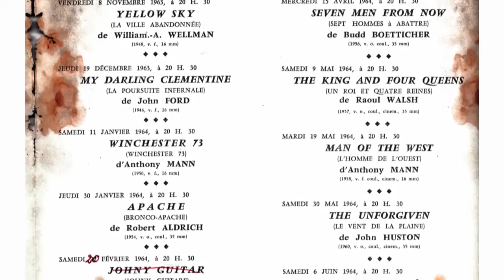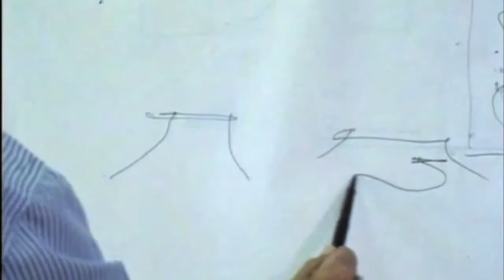Le Rêve d'une culture partagée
"La culture, c’est ce qui répond à l’homme quand il se demande ce qu’il fait sur la Terre". André Malraux, 19 mars 1966.&nbsp;
Le 24 juin 1961, André Malraux inaugure au Havre la première Maison de la Culture de France. D’autres suivront, à Bourges, Caen, Amiens. Au Havre, l’histoire commence dans un musée. Elle se poursuit au Théâtre de l’Hôtel de Ville, puis au désormais célèbre Volcan imagi...